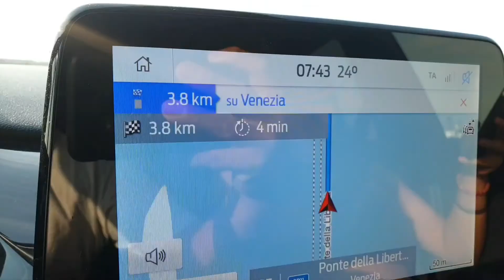Road Trip to Venice pinoy in Italia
visiting floating city Venezia Italy with my byenan🙂